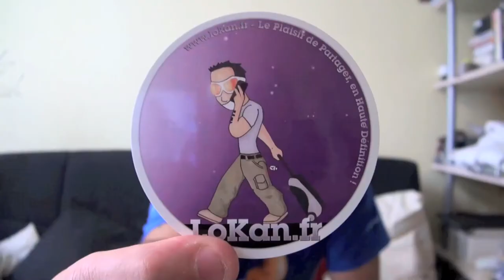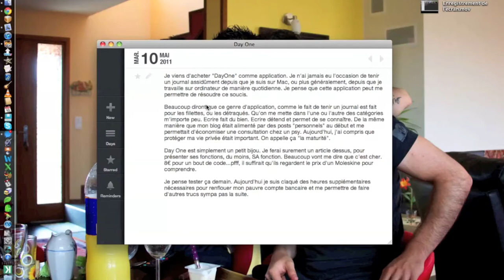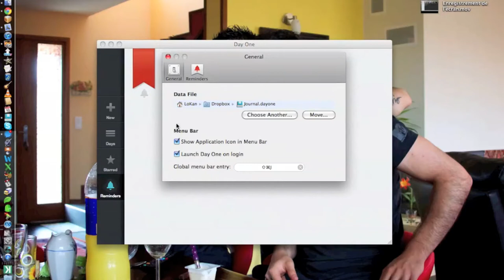Présentation de Day One, votre application journal